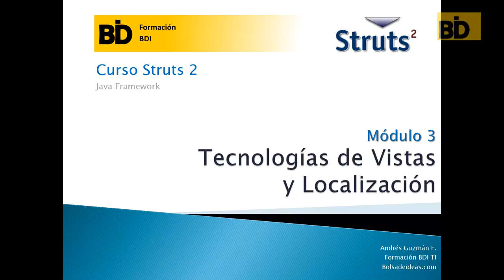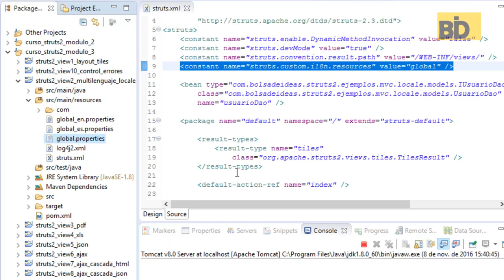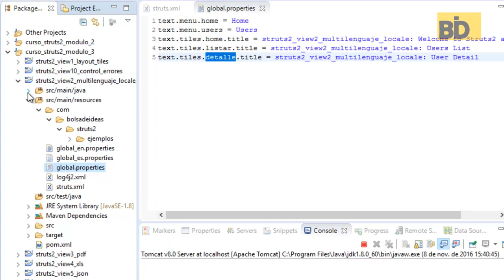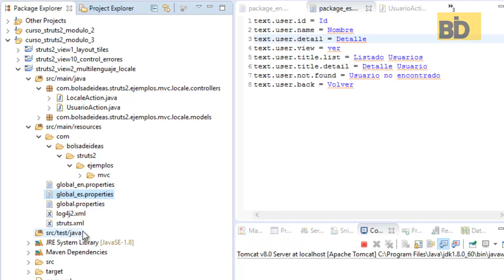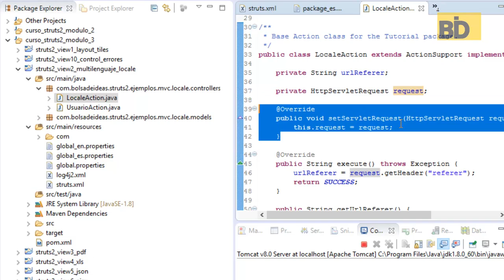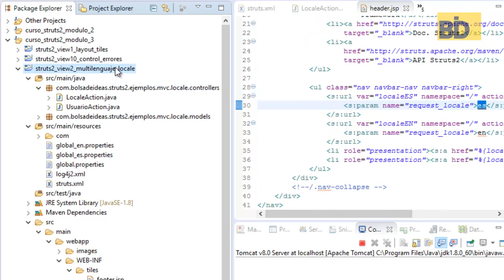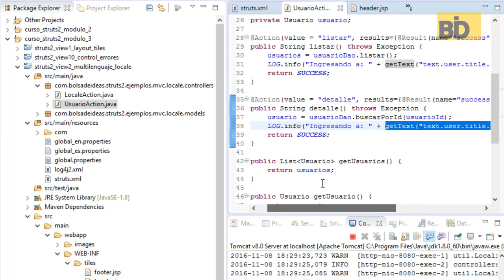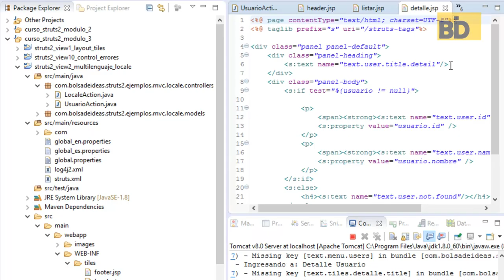Curso Struts 2 - Módulo 3: Multilenguaje I18n